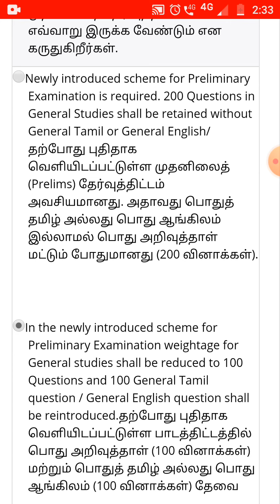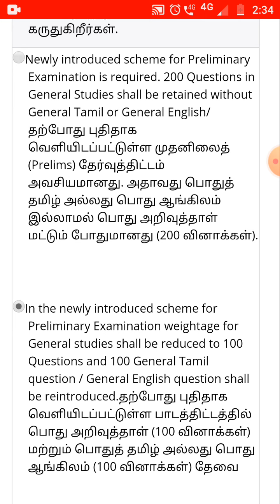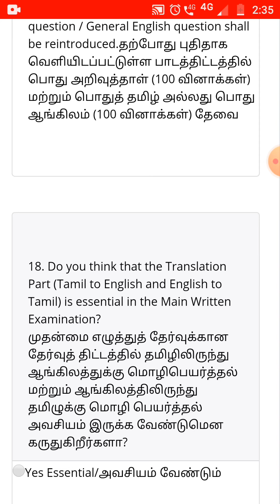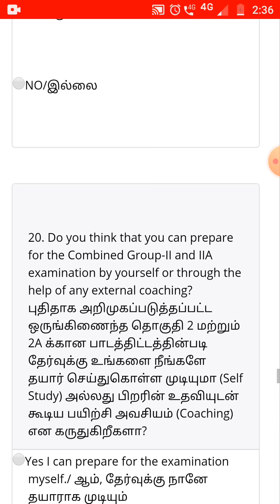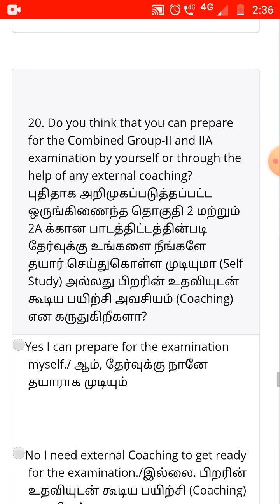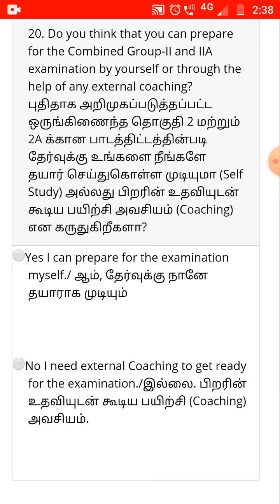Group 2 syllabus again changed? குரூப் 2 பாடத்திட்டம் மாற்றப்பட்டதா ?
TNPSC Group 2 2A SURVEY Syllabus Exam Pattern

tnpsc group 2 new syllabus,

tnpsc group 2 interview,

tnpsc group 2 new syllabus books,

tnpsc group 2 and 2a new syllabus,

tnpsc group 2 and 2a study plan,

tnpsc group 2 and 2a syllabus in tamil,

tnpsc group 2 and 2a new syllabus where to study,

tnpsc group 2 age limit,

tnpsc group 2a syllabus,

tnpsc group 2 book list,

tnpsc group 2 biology,

tnpsc group 2 biology syllabus,

tnpsc group 2 books in tamil,

tnpsc group 2 books to study,

tnpsc group 2 books in tamil 2019,

tnpsc group 2 botany,

tnpsc group 2 books in telugu,

tnpsc group 2 blueprint 2019,

tnpsc group 2 chemistry,

tnpsc group 2 cutoff 2019,

tnpsc group 2 coaching,

tnpsc group 2 classes,

tnpsc group 2 cut off marks 2019,

tnpsc group 2 changes,

tnpsc group 2 chemistry syllabus,

tnpsc group 2 coaching centre,

tnpsc group 2 english part c,

tnpsc group 2 details,

tnpsc group 2 date,

tnpsc group 2 details in tamil,

tnpsc group 2 departments,

tnpsc group 2a details,

tnpsc group 2a details in tamil,

tnpsc group 2a date,

tnpsc group 2 details 2019,

tnpsc group 2 descriptive question,

tnpsc group d result 2019,

tnpsc group d 2019,

tnpsc group 2 exam date,

tnpsc group 2 exam details,

tnpsc group 2 economics,

tnpsc group 2 exam syllabus,

tnpsc group 2 english,

tnpsc group 2 exam date 2019 notification,

tnpsc group 2 exam preparation,

tnpsc group 2 e governance,

tnpsc group 2 free online coaching,

tnpsc group 2 free online test,

tnpsc group 2 free coaching,

tnpsc group 2a free online coaching,

tnpsc group 2a free coaching,

tnpsc group 2a free online classes,

tnpsc group 2 free test series 2019,

tnpsc group 2a full details in tamil,

tnpsc group 2 free coaching center in madurai,

tnpsc group 2a first mark,

tnpsc group 2 general english,

tnpsc group 2 general studies,

tnpsc group 2 general science,

tnpsc group 2 geography,

tnpsc group 2 general studies in english,

tnpsc group 2 general english grammar,

tnpsc group 2 general english part a,

tnpsc group 2 general english syllabus,

tnpsc group 2 general science study material in english,

tnpsc group 2 history,

tnpsc group 2 history syllabus in tamil,

tnpsc group 2 how to prepare,

tnpsc group 2 history classes,

tnpsc group 2 history notes in english,

tnpsc group 2 history in english,

tnpsc group 2 history new syllabus,

tnpsc group 2 history classes in english,

tnpsc group 2 in tamil,

tnpsc group 2 interview post,

tnpsc group 2 interview experience,

tnpsc group 2 interview questions,

tnpsc group 2 interview result,

tnpsc group 2 interview tips,

tnpsc group 2 issue,

tnpsc group 2 interview marks,

tnpsc group 2 jobs,

tnpsc group 2 job profile,

tnpsc group 2 jobs list in tamil,

tnpsc group 2 jobs and salary,

tnpsc group 2 job details in tamil,

tnpsc group 2 judgement,

tnpsc group 2 krishna academy,

tnpsc group 2 key answer 2018,

tnpsc group 2 answer key 2018 tamil,

tnpsc group 2 answer key 2018 english,

tnpsc group 2 answer key 2018 maths,

tnpsc group 2 general knowledge questions and answers in english,

tnpsc group 2 answer key 2019 english,

tnpsc group 4 gk 2019,

gk for tnpsc group 2,

tnpsc group 2a gk,